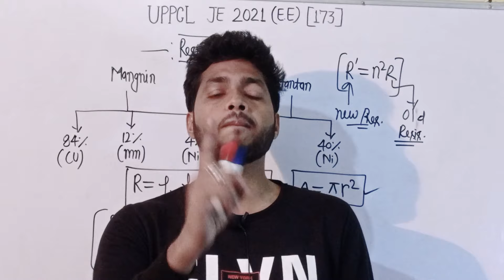सर आजकल नींद बहुत आती है पढ़ नहीं पता, पढ़ाई में मन नहीं लगता | क्या करुँ?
सर नींद बहुत आती है ।